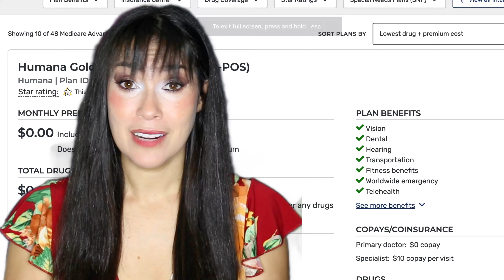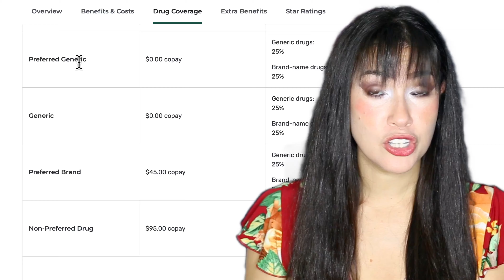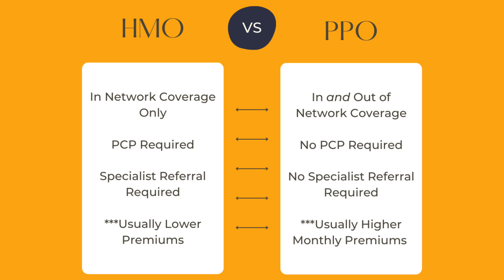Read your Medicare Advantage Annual Letter Of Change 2025! (Or Else!)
Read your Annual Letter Of Change for Medicare Advantage 2025!

Are you ready for the 2025 Medicare Advantage Annual Notice of Change? Stay informed and read this important information now! Learn about Medigap open enrollment, Medicare AEP, and how to make the most of your Medicare Advantage plan.

0:00 Intro
1:04 Benefit Changes
1:59 Prescription Changes
3:10 Cost Changes
6:31 Network Changes
8:33 Final Thoughts